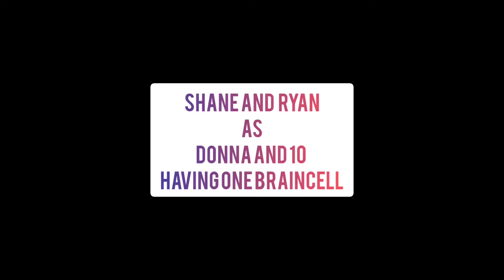the doctor and donna noble as shane and ryan having one braincell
fandom: doctor who; buzzfeed unsolved